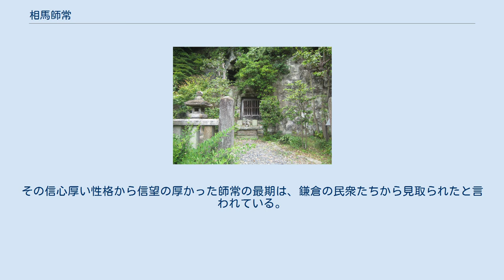相馬師常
相馬 師常（そうま もろつね）は、鎌倉時代の武将。
千葉氏の庶流。
相馬氏初代当主。
千葉常胤の子。
子には相馬義胤、矢木常家、戸張行常。
通称は次郎。
また、初名は師胤と考えられている。
 伝承によると、師常は平将門の子孫である信田師国（胤国の子）の養子となり、その遺領を相続したと伝わる。
千葉氏の遠祖・平忠常の母である春姫 (如春尼)が将門の次女で、師常は信田家の祖先・将門の傍流子孫に当たる為、師常と信田氏は同族という事になる。
 父と共に源頼朝の挙兵に参加し、頼朝の弟・源範頼の軍勢に従って各地を転戦した。
文治5年（1189年）9月には奥州合戦に参加し、その功により頼朝から「八幡大菩薩」の旗を賜ったという。
 建仁元年（1201年）、父・常胤が亡くなったために出家し、家督を嫡男の相馬義胤に譲る。
出家後は法然の弟子になったと言われている。
 元久2年（1205年）11月、鎌倉相馬邸の屋敷で端座し、念仏を唱えながら臨終したという。
その信心厚い性格から信望の厚かった師常の最期は、鎌倉の民衆たちから見取られたと言われている。
 1879年、師常を祀る「相馬神社」が福島県相馬市に建立された。